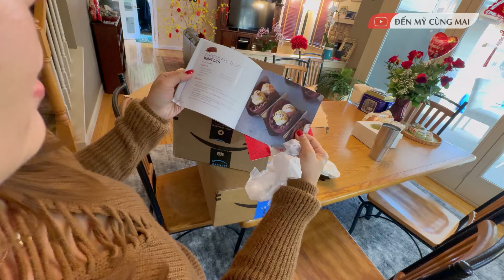Mém Nữa Là Quên Đi Họp Phụ Huynh Cho Con, Mua Được Máy Ép Chậm Quá Ưng Vừa Nhỏ Gọn, Vừa Rẻ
Kết nối với Mai qua :
 ♥♥♥ LOVE YOU ♥♥♥